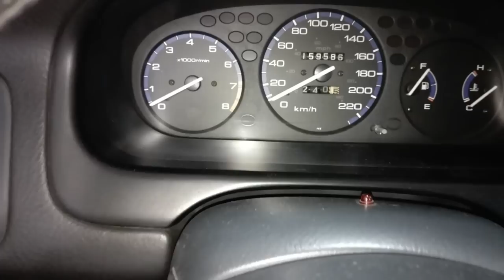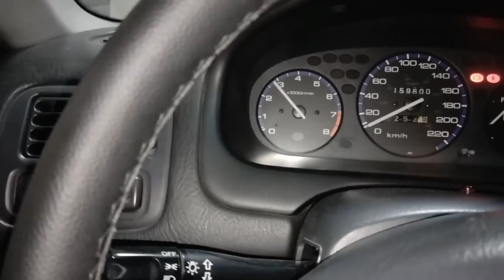Honda Civic 1999 c/ Motor Superaquecendo *Dicas Marcha Lenta Oscilando e Anéis de Vedação da Bomba*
AGENDA FECHADA P/ 2023
CAPÍTULOS:
00:00 - Introdução (destaques)
00:25 - Apresentação do Carro e dos Problemas
04:27 - Testes de Funcionamento do Motor
04:53 - Problema Identificado e Resolvido
06:42 - Estado de Conservação do Motor
08:33 - Motor Pouco Mexido Não Dá B.O
10:14 - Dicas p/ Comprar Carro Usado
11:35 - Trocou a Caixa e Deixaram Peças Soltas
13:37 - Dicas p/ Trocar a Homocinética
14:41 - Troca do Reparo da Bomba do G7
20:43 - Revisão Geral na Suspensão
24:08 - Evolução dos Serviços na Jotec
26:11 - Buchas Que Normalmente Estragam
26:30 - Buchas de Baixa Qualidade na Suspensão Traseira
28:24 - Amortecedor Indicado p/ Suspensão Traseira
28:51 - Buchas Indicadas p/ Suspensão Traseira
29:51 - Testes, Dicas e Considerações Finais!